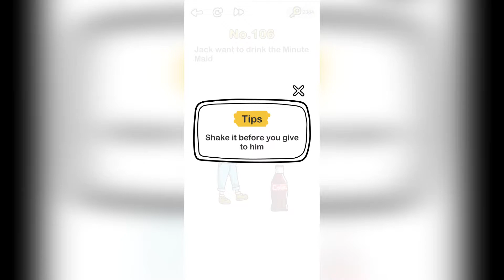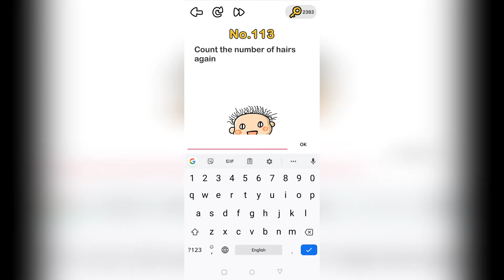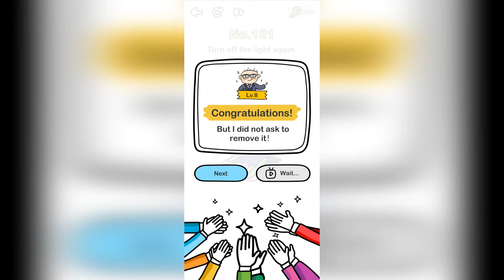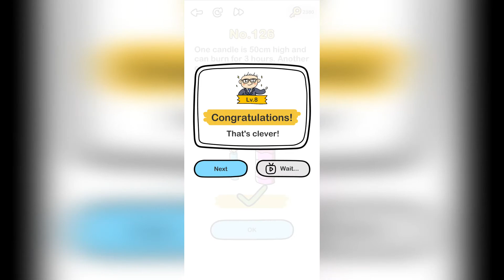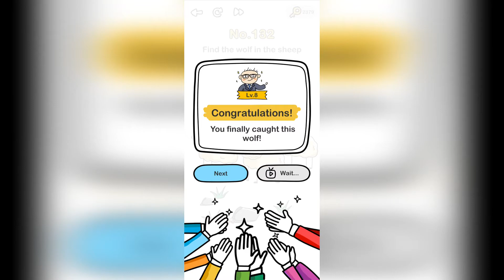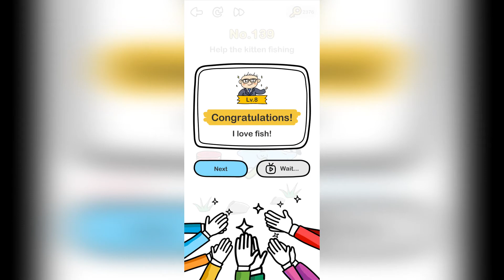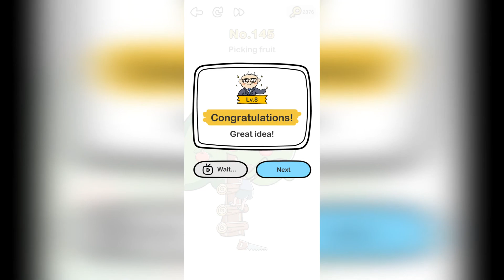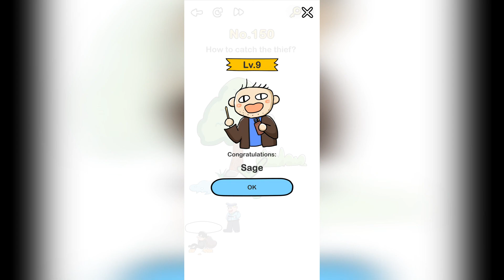Brain Out - Level 106-150 Gameplay Walkthrough #3